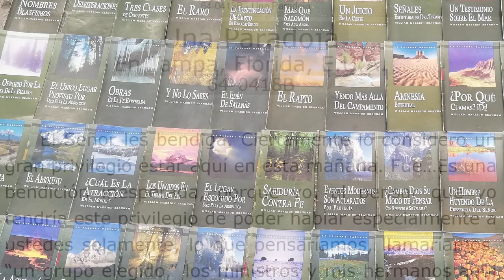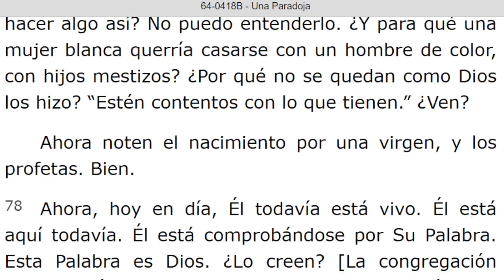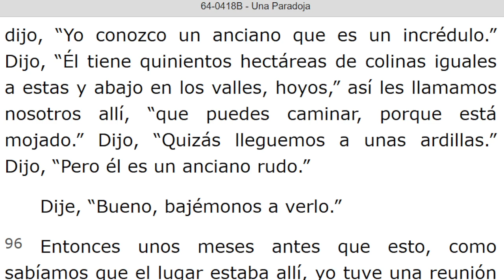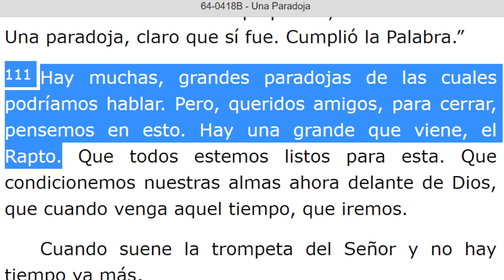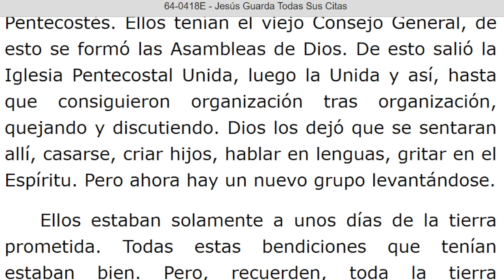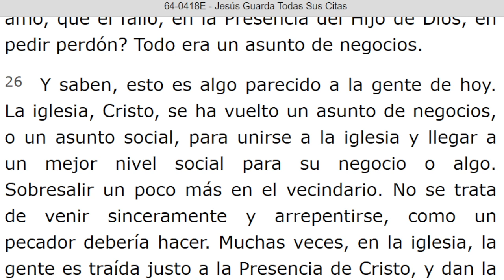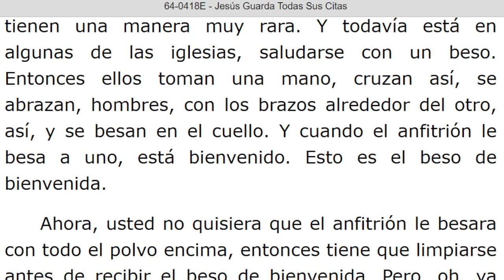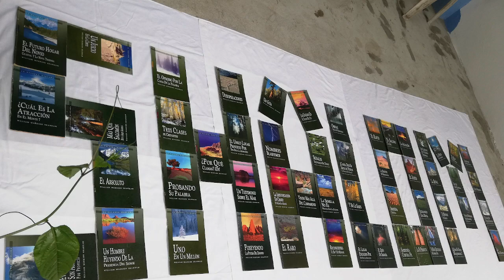LECTURA DE LOS MENSAJES DEL PROFETA !!ELIAS!! WILLIAN MARRION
J e r e m i a s   50:
28. VOZ DE LOS QUE HUYEN  y ESCAPAN DE LA TIERRA  DE BABILONIA, PARA DAR EN SION LAS NUEVAS DE LA  RETRIBUCIÓN DE JEHOVÁ NUESTRO DIOS, DE LA VENGANZA DE SU TEMPLO.

=== INICIA: UNA PARADOJA - 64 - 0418B... Párrafo: 61. TERMINA Párrafo: 119.

=== INICIA: JESUS GUARDA TODAS SUS CITAS - 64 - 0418E...TERMINA Párrafo: 53.